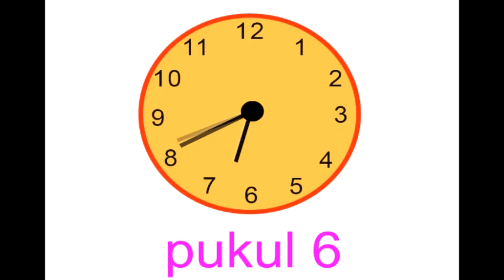Daripada Ambil jam di dinding ... Simulasi Jam Analog, bagaimana cara membaca jam dinding biasa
Aqila Daring Bimbel
Bimbel Aqila Course membuka Kelas Daring dan dapat diikuti dimanapun Anda berada.

Kelebihan
Hanya membutuhkan Data Internet sebesar ±200 MB / jam
Biaya Les Relatif Murah dan Flat untuk seluruh Indonesia.
Bukan Video namun Live Streaming jadi Siswa dapat berinteraksi dengan Tutor secara langsung.
Untuk Kelas Privat bisa menentukan Jadwal sendiri

Biaya Les
Privat per sesi - SD Rp 35.000 | SMP Rp 45.000 | SMA Rp 60.000
Kelompok per bulan - SD Rp 100.000 | SMP Rp 115.000 | SMA Rp 156.000

Pendaftaran
Ketik Aqila Daring Bimbel di PlayStore
Isi data Pendaftaran
Info lebih Lanjut WhatsApp ke 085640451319

Bimbel Aqila Course
Tanjunganom Banjarnegoro Mertoyudan Magelang Jawa Tengah
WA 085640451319